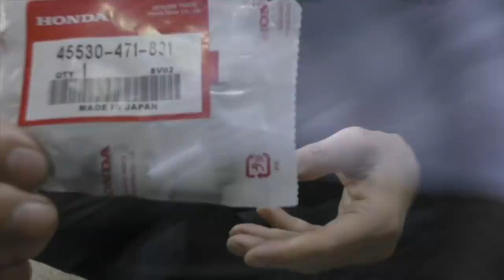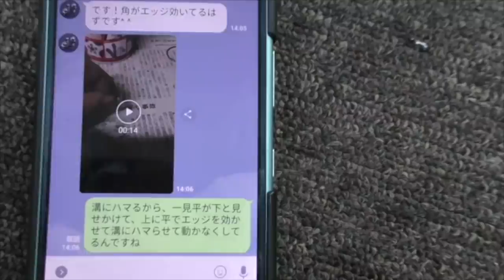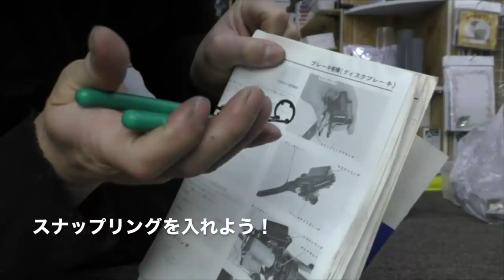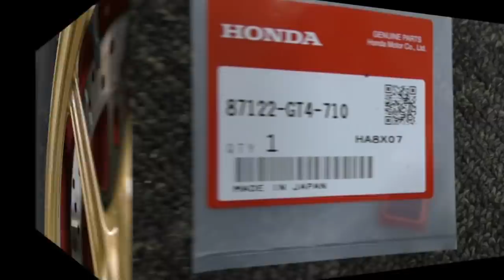NSR50レストアその２６ 「Fマスターシリンダー組み＆リードバルブ 」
今回はマスターシリンダーの組み付けになります。シロートなので時間かかりました〜

あくまでも初心者DIYになります
方法や工程は個人の主観による部分もあります

スズキハイ レストア動画
ダックスレスト動画
NSR250レストア動画
GSX-R125動画
各再生動画からお願いします

MDF_PANI_KASSAN
R125Gsx

PaniCrew Kassan

サブアカウント『ジャグリング ショップMDF TV』